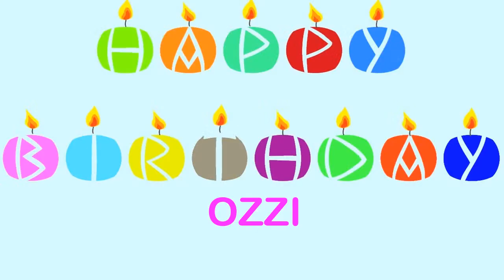Ozzi Birthday Wishes & Mensajes